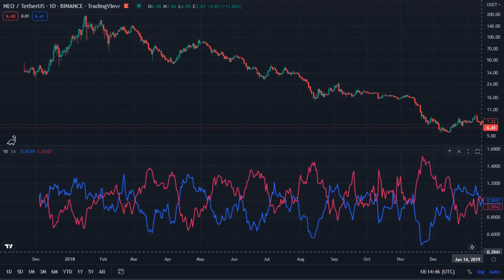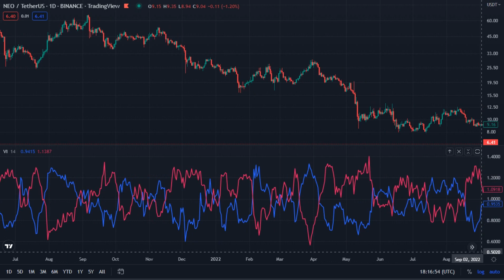NEO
Neo / TetherUS - Binance _ TradingView
Nov 20 2017 - Sep 05 2022